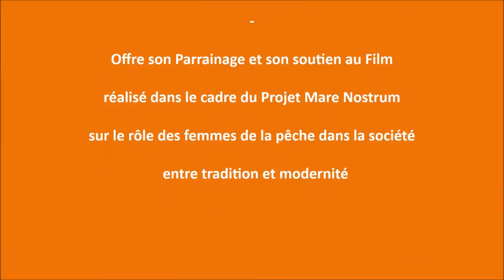Abdoulaye Makhtar DIOP - Chef Surprème de la Collectivité Lébou - sur son soutien du Projet MN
Abdoulaye Makhtar DIOP , Chef Surprème de la Collectivité Lébou
Grand Serigne de Dakar - élu en avril 2013 par les Ndiambours des 12 Pinthies
de la Collectivité Lébou
-  Offre son Parrainage et son soutien au Film réalisé dans le cadre
du Projet Mare Nostrum sur le rôle des femmes de la pêche dans la société
entre tradition et modernité

Projet Mare Nostrum - Espace de Dialogue et de Diversité -
La Voix de l'Afrique de l'Ouest

 copyright
Projet Mare Nostrum
Carla ZICKFELD & Stefan KARKOW